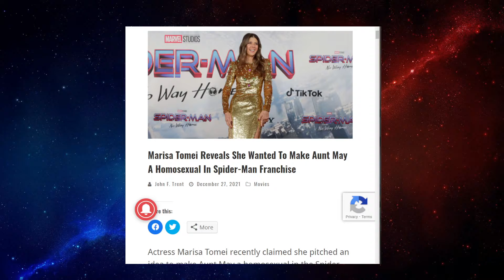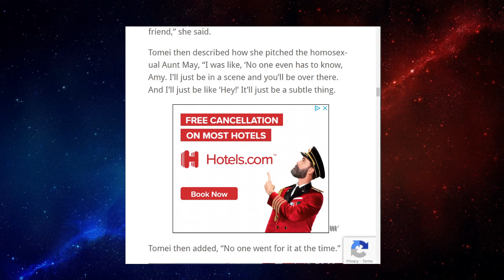Gay Aunt May says Marissa Tomei?!?!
I rhyme.